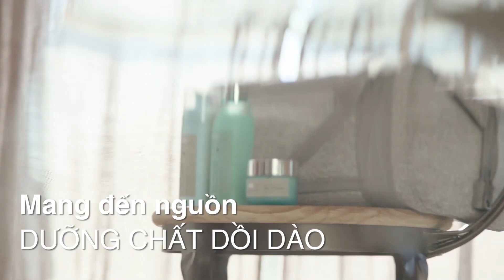CAC GIAI PHAP SKIN NUTRITION